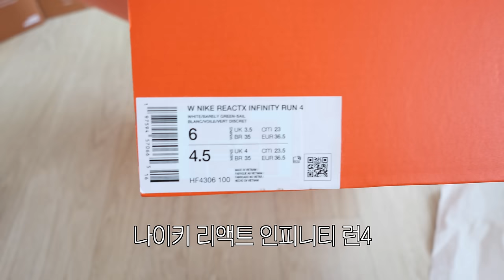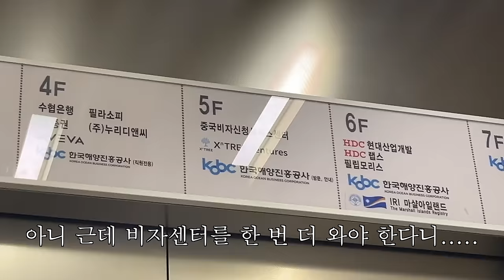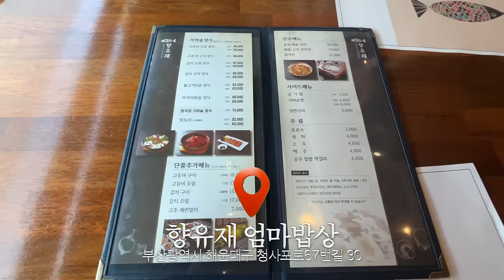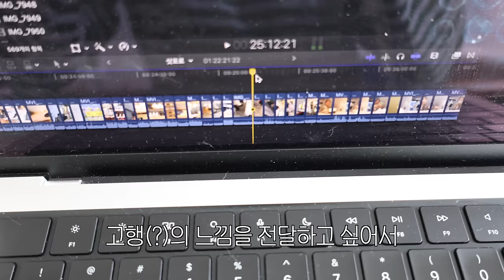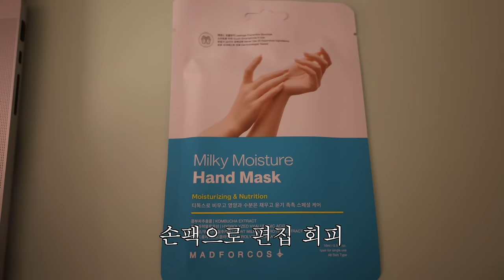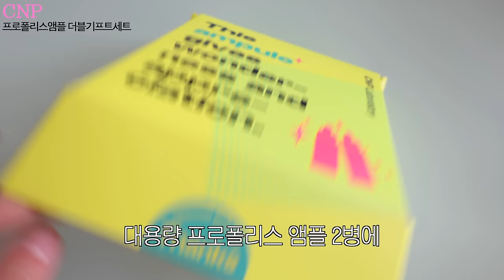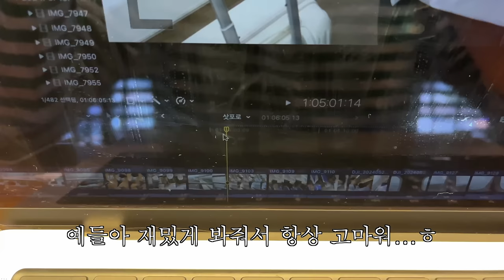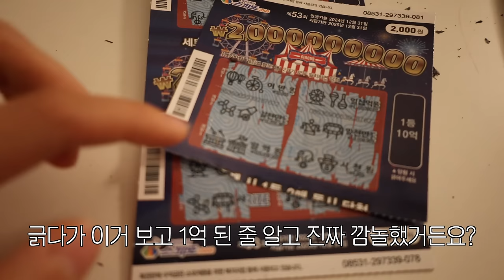부산 일상 브이로그. 중국 비자 재신청... 도박중독. 거실 테이블 장만. 올영세일 추천템🪒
📢CNP 6월 올영세일 대박 할인소식📢

5/31(금)~6/6(목) 올리브영에서 역대급 혜택의 '프로폴리스 앰플 감사세트'를 만나보세요!
🍯 65,000원🫸🏻  37,910원 (무려 41% 할인🫢)
🍯 프로폴리스 샷크림 50ml + 프로폴리스 투스텝마스크 1EA 증정

상반기 최저가 구매 기회 ! 놓치지 말아요…💟